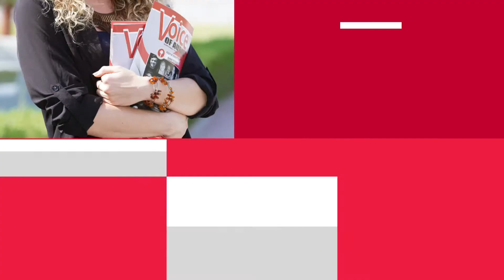Aurak TV: Mass Communication Program FAQS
We know how important it is to choose a university carefully, as the education you receive will craft your future career path. Thus, there is no surprise that you want to know more about the schools we have, our professors, and even what you will do after graduation.

To answer all your questions, we're presenting our new series AURAK_TV where we invite students to ask professors from different schools the top 5 questions received on social media platforms.

In our first episode, we would like to introduce Wiktoria and Dr. Saber from the Mass Communication department.

If you are interested in joining the School of Arts and Sciences, this video is for you!